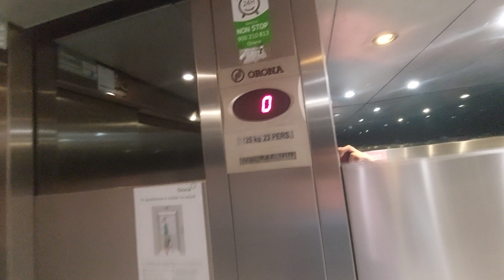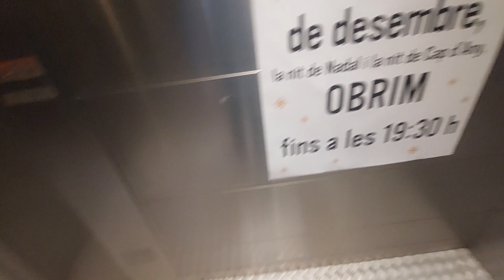Orona hydraulic lift at Consum supermarket in Peñíscola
Location: Calle Mestra Bayarri, 24, Peñíscola, Castellón
Capacity: 1725 kg 23 pers
Serial num: RAE 12179